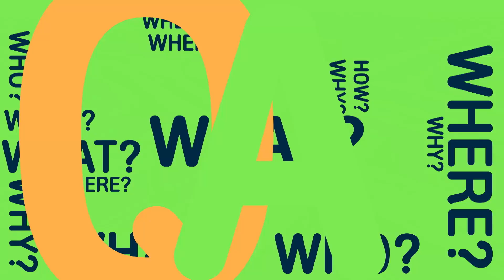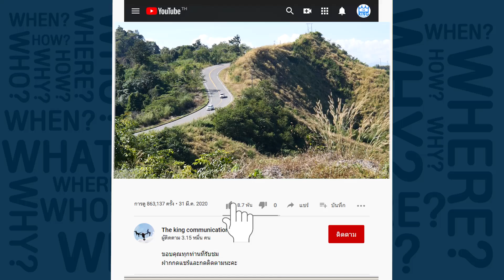ขับรถขึ้นเขา-ลงเขา อย่างไรให้ปลอดภัย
สนใจสนับสนุนการทำงานของเรา ลงโฆษณา หรือ ติดต่อผลิต Clip
Add Line id   thekingcommu